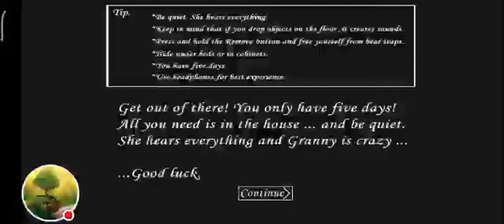Granny door escape